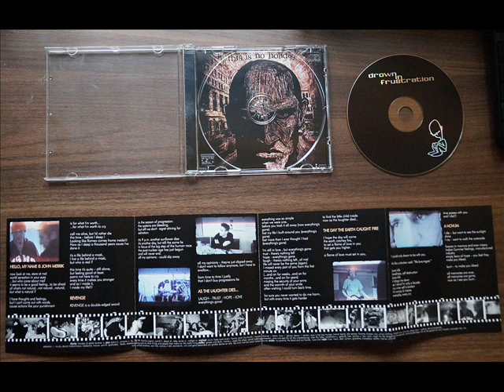Drown In Frustration - As The Laughter Dies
Release: CD EP "The Noise Reveals What Is Real"
Year:  August 2000
Label: Defiance Records

Biography: Drown Frustration was founded in September 1995 in Bruchsal, South Germany. The initial members were Ralph (bass), Steffen (guitar), Jens (guitar), Hilmar (vocals) and Michael (drums). Their first step was a 4-track-demo tape in 1996, which was released for some tape compilations and friends. The feedback was pretty cool but shit happened and after a few months singer Hilmar left the band. This was "Drown In Frustration" part one.

The band searched for months and finally they found André from a local band, and he joinded the band as new singer. In 1998 they released a 7" called "Already Fallen" on Pateline Industries. This was more of an old school style like 'Ignite meets By The Grace Of God' kinda style. In 1999 the next release on Pateline was a split 7" with a Swedish band called Crowpath. So in late 1999 the owner of Pateline Industries, Thorsten Mang (former bass player of German band Pole*) became a father and brought the work with his label to an end. "Drown In Frustration" part two.

So another super long period began to find a label to release their upcoming EP. Every label loved the songs but no one wanted to put it out. Anyway, after a few months Drown In Frutration found Lars Hoffmann from Defiance Records. He decided to release the band's EP "The Noise Reveals What Is Real" in spring 2000. The EP had good reviews in magazines and the band played a lot of shows, met a lot of people and enjoyed the life on the road, especially at their first England trip in 2001.

Back from England Steffen left the band and "Drown In Frustration" part three was done. Then Drown In Frustration felt in a deep coma for months. Ralph joined a band called Ambrose as bass player, Michael skated all day, André worked hard for his diploma and Jens chilled and chilled. Everybody took a break of the band.

But Michael and Andrè worked behind the scenes and watched out for a new guitar player or drummer. In March 2002 they found a dude for the rhythm section. They recorded some songs to do some promo for ther long planned "Love Kills" album. But shit happened again and after a few months in December 2003 Drown In Frustration kicked the new drummer out of the squad. In September 2003 Armin joined the band and Florian replaced Andrew in spring 2004. Anyway two years after Drown In Frustration was a five piece rock band again. In April 2007 Drown In Frustration came to an end. Their members started a new band called Man The Change.